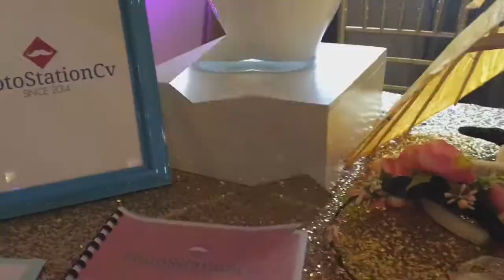triangulo de la mujer 2017